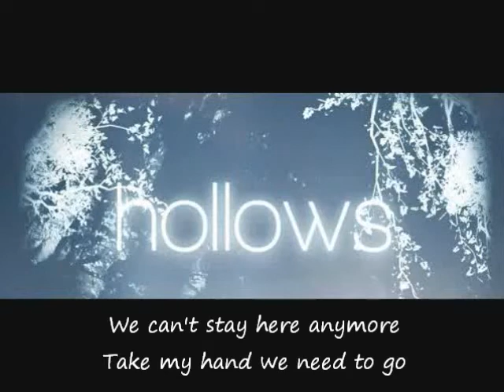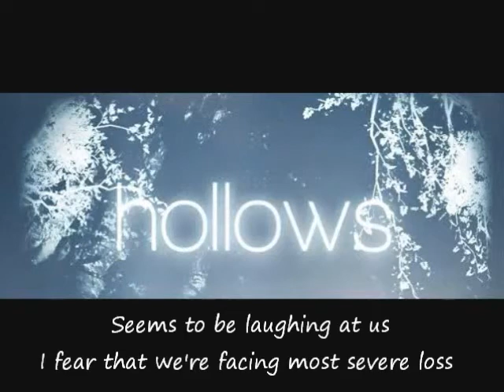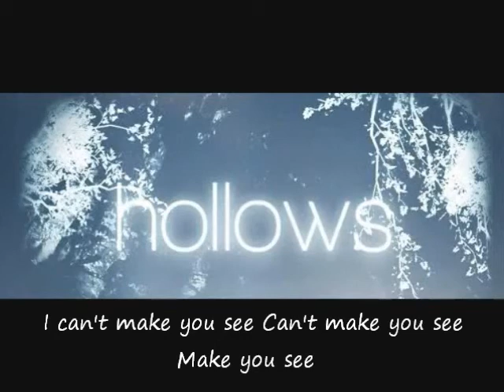Hollows They Are Coming For Us [ lyrics on screen ]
Hollows amazing hardcore band with lyrics on screen hope you enjoy XD